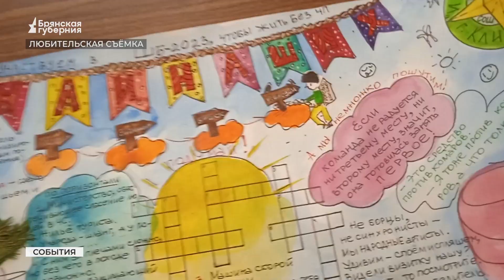Юные пожарные соревновались в Брянске в умении укротить огонь и спасти товарищей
В Брянске прошел финал региональных соревнований спасателей всероссийского детско-юношеского общественного движения «Школа безопасности». За звание лучших боролись 28 команд школьников практически из всех районов Брянской области.